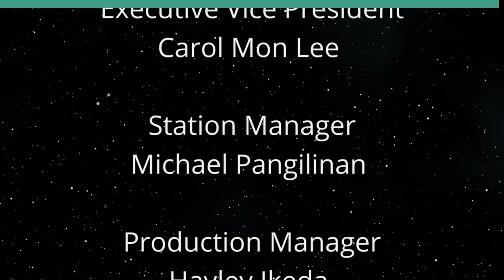Joe Biden's New Office of Gun Violence Prevention (American Issues Take Two)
What Wlll it Do and What Effect will it Have.  The host for this show is Jay Fidell.  The guests are Erin Davis and Liz Dunning.

Erin David and Liz Dunning of Brady United help us understand recent events relating to gun violence in the U.S., including the President's New Office of Gun Violence Prevention and what it can do, recent episodes of gun violence, and recent steps taken by Brady United and other gun control organizations, limits on guns and especially assault rifles in the U.S.  They will also help us understand the case law coming down in state and federal courts relating to gun violence and prevention.

Underwriters:
Michael Sklarz
The Cooke Foundation
Hawaii Energy
Hawaii Energy Policy Forum
Hawaiian Electric
Galen Ho of Immersive Worlds
Kamehameha Schools